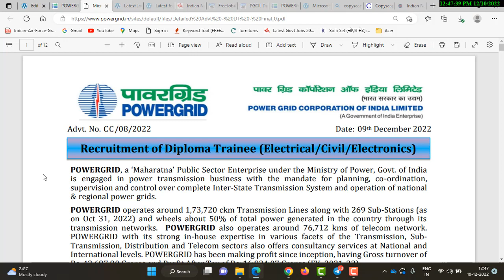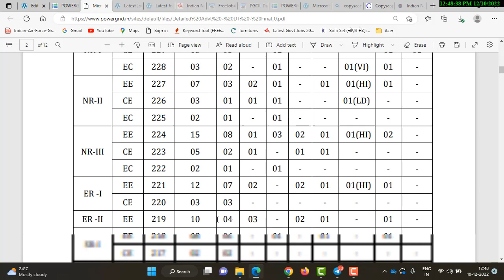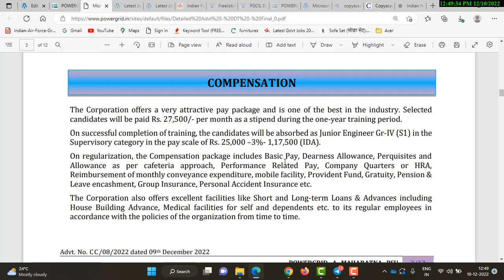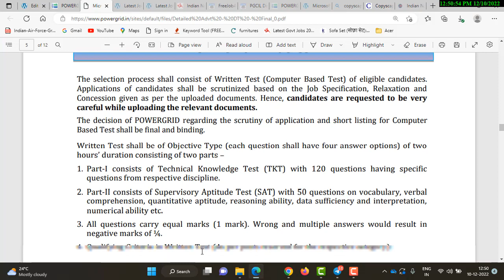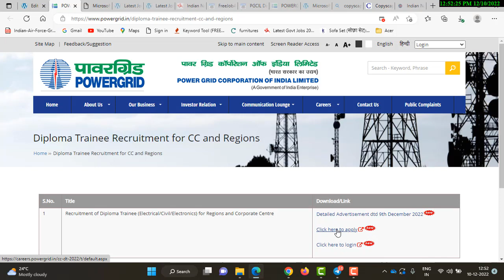PoweGrid PGCIL Recruitment 2023 | 211 Posts | All Details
PGCIL stand for Power Grid Corporation of India Limited, which is a “Maharatanam” public sector enterprise of govt. of India. PGCIL is power distribution company which distribute electricity among grids across India. PGCIL Powergrid vacancy | PGCIL Recruitment | PGCIL vacancy form,  vacancy 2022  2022

स्नेहपूर्वक धन्यवाद!🙏
"आपका Dost

FOR ECIL